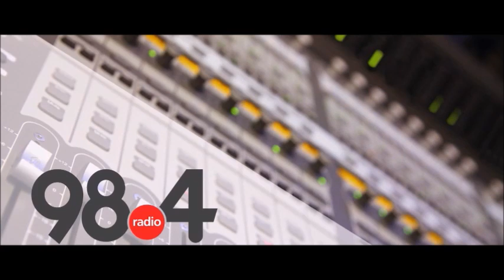Μεσημβρινό Δελτίο Ειδήσεων 15/3/2022